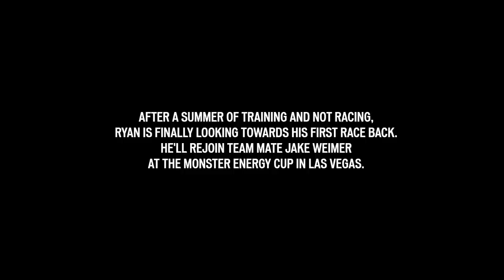Ryan Villopoto - Road to Recovery - Episode 3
In April of this year, one week after clinching his second Supercross championship, reigning AMA Supercross and Motocross champion Ryan Villopoto suffered a torn anterior cruciate ligament (ACL) in his left knee, presumably ending his 2012 season. However, only six months post reconstructive surgery "RV2" has announced his plan to return to racing on October, 20, 2012, and defend his title at the richest payday in Supercross—the Monster Energy Cup in Las Vegas.

In this 3-part series, Specialized follows Ryan through the summer to track his recovery.

In Episode 3 Ryan continues practice on the moto at his Florida track.

Artist: Admirals
Song: Sirens

Artist: Sureshot Symphony Solution
Song: Half Man Half Bionic